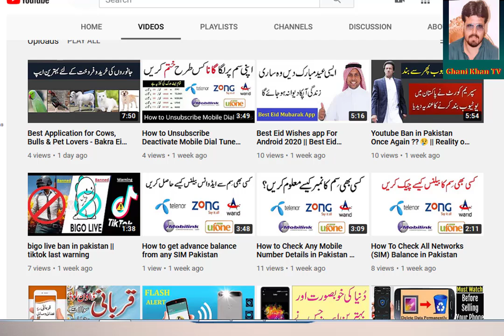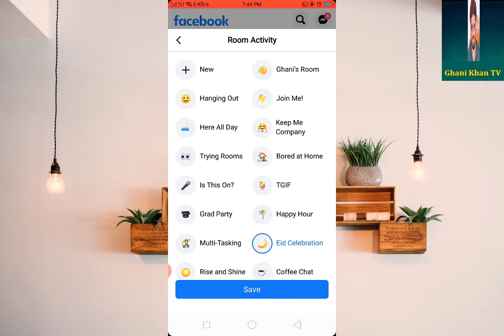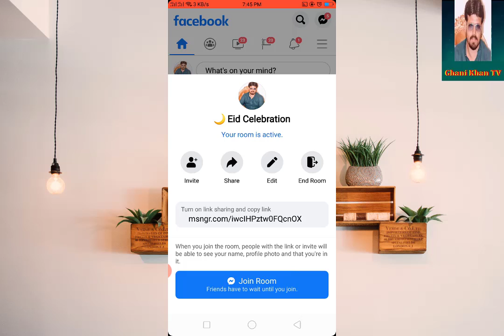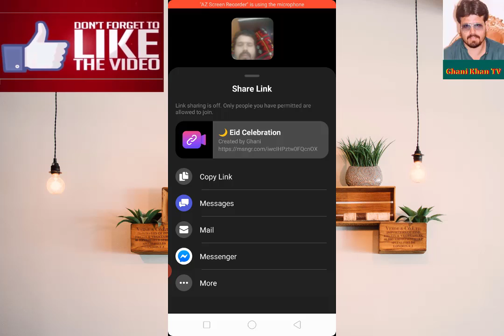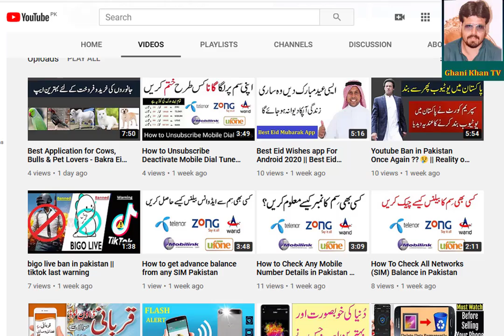Facebook New Update 2020 | Create Room | How To Create Room On Facebook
Topic: Facebook New Update 2020 | Create Room | How To Create Room On Facebook

Hi Friends, Welcome I am Ghani Khan From Ghani Khan TV YouTube Channel. -
Friends, aaj ki is video me maine bataya hai ki Facebook create room kya hai, Facebook par room kaise create karte hai, room kaise use kare. facebook new room update bohot acha call room option ka hai facebook mein ap bhi deken ur khud try karen 50 se zyada log ak time py call krskte he. Mai umid karta hu ki ye video aap sabhi ko pasand aayegi.
Facebook Messenger Rooms is a new feature inside of Facebook Messenger for video calls and video conferencing. Check out how to set up your first room today!
Your Queries -
1. Facebook new feature create room
2. Facebook new feature 2020
3. Facebook create room in Hindi
4. Facebook room kaise create kare
5. Facebook par create room new option kya hai

اگر آپ مزید اس طرح کی ویڈیوز دیکھنا چاہتے ہیں تو ہمارے چینل غنی خان ٹی وی کوضرور سبسکرائب کریں اور بیل آئیکن پر لازمی کلک کریں تاکے آپ کو ھماری نیو ویڈوز کی نوٹیفکیشن مل سکے  جزاک اللہ

Note: - Full Credit to Respected Owners.